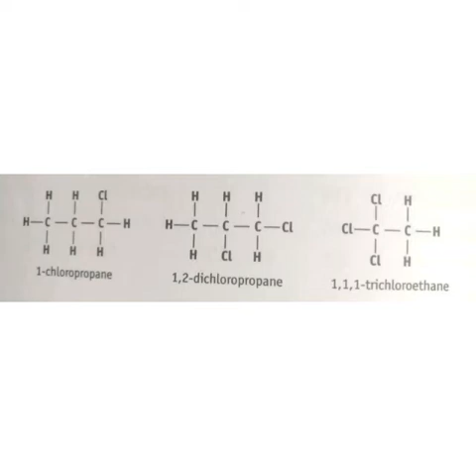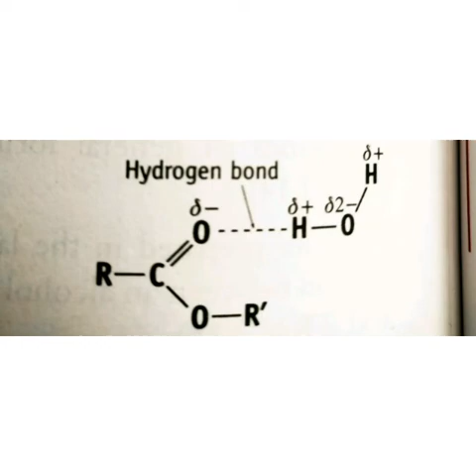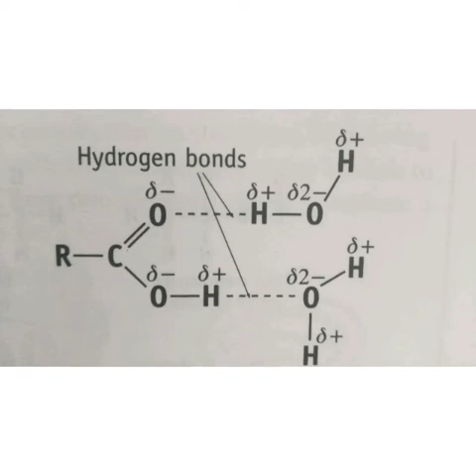Chemistry lessons Part 1 "Organics compounds with functional Groups" ,Vincent Porinchu.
Chemistry Lessons with Vincent Porinchu